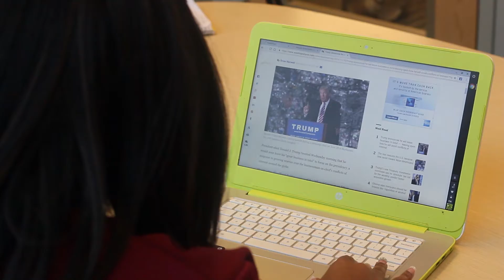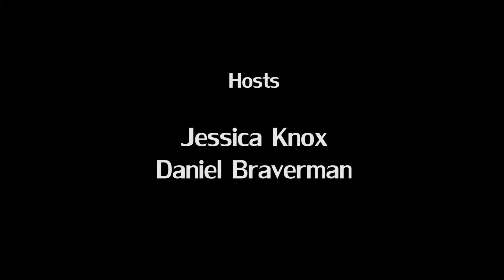The Honm Ep. 01: Project Butterfly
Jessica Knox and Daniel Braverman talk to app developer Demarkus Knighton about fake news, media ethics, and Knighton's app, "Project Butterfly."